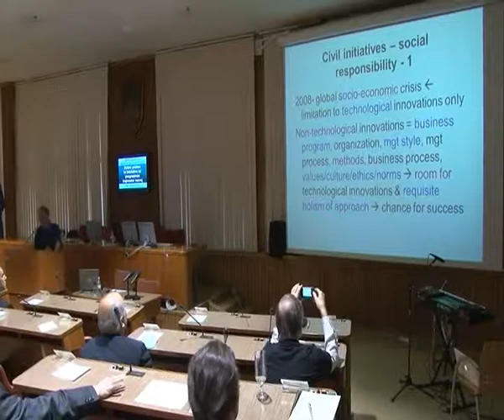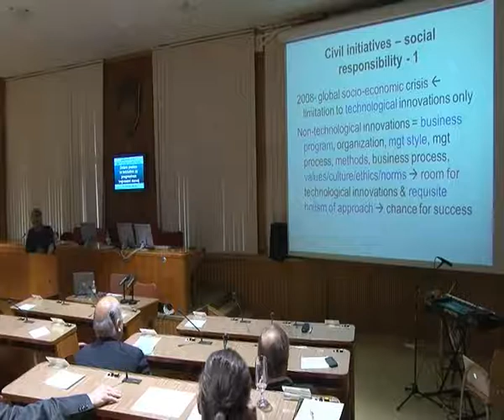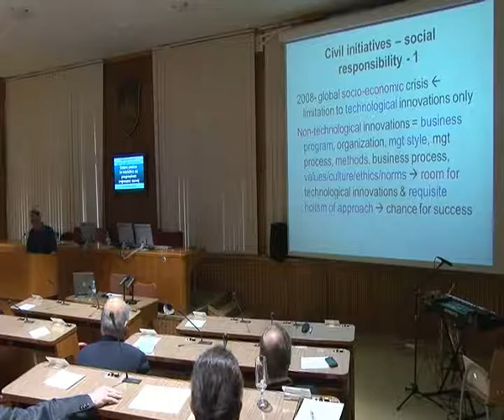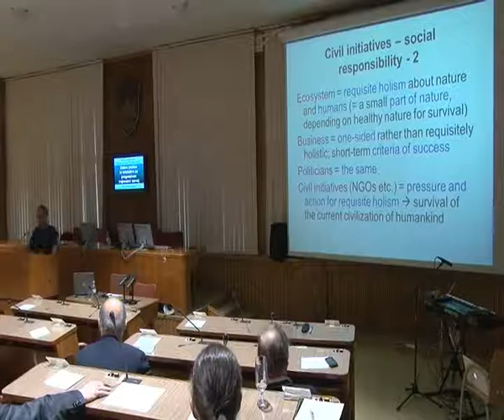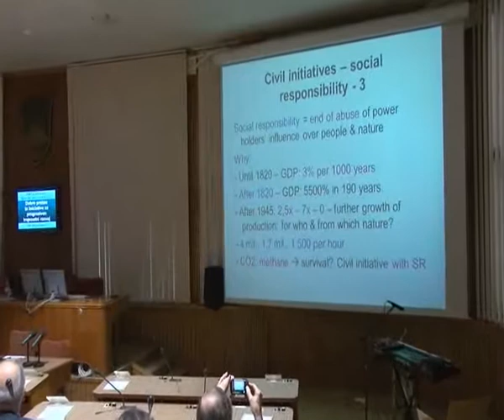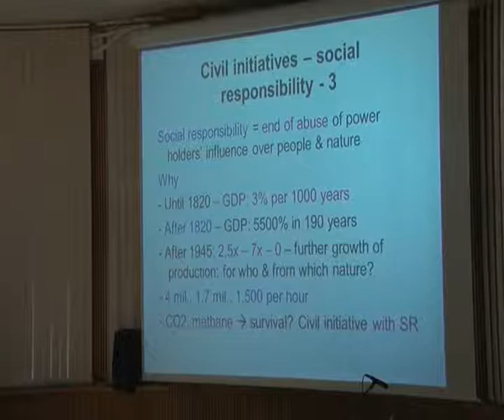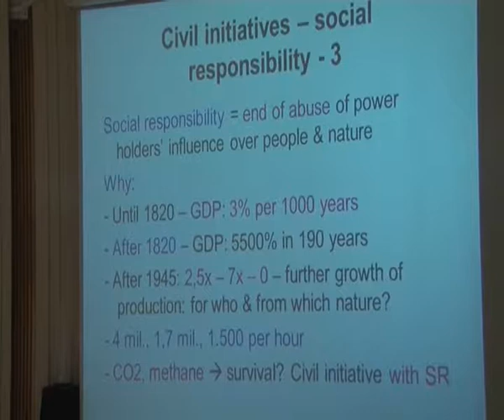"Why do we need civil initiatives in the development of innovation ecosystems", Matjaž Mulej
Part 2 of the presentation "Why do we need civil initiatives in the development of innovation ecosystems", prof.dr. Matjaž Mulej, University of Maribor